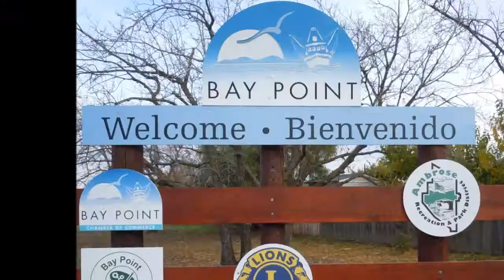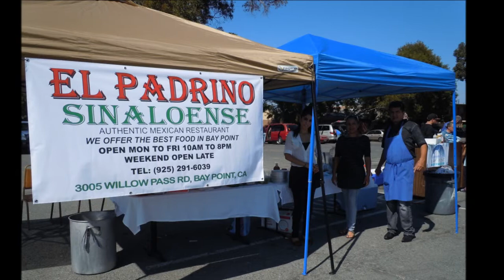BAY POINT CALIFORNIA COMMUNITY YARD AT AMBROSE COMMUNITY CENTER SALE SEP, 29 2012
today  once  again  community  of  bay  point  california  94565  get  togheter   nice to see  people    having  great  time  as a community   way to go  bay  point   sep, 29  2012